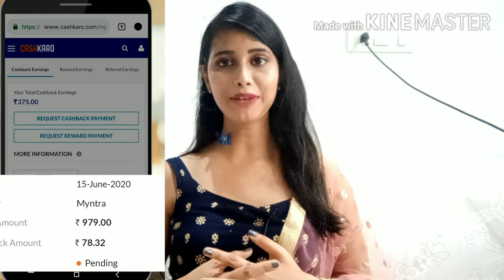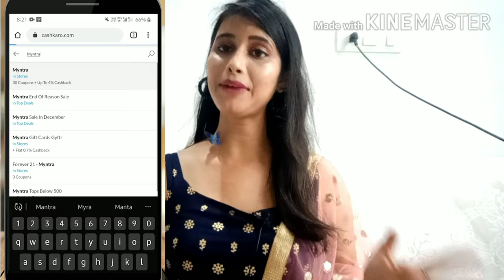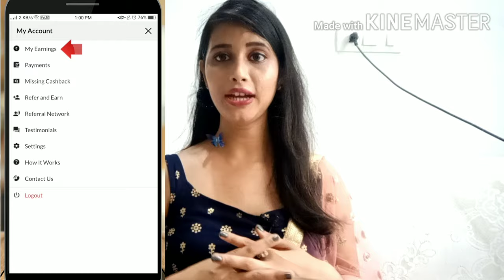MYNTRA Kurti Haul | Myntra Online Shopping | Myntra EORS Sale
Hello everyone 🤗💓

This MYNTRA Kurti Haul is a  Myntra EORS Sale haul and I will share my Myntra Online Shopping experience and this Myntra Online Kurti Haul video will help you buy online kurti from Myntra with extra discounts during the Myntra End of Reason sale is the Myntra EORS sale is the biggest Fashion sale of the country. Don’t forget to buy online kurtis from Myntra as shown in this Myntra kurti haul by Online Shopping Review With Kinjal with CashKaro to get free cashback on Myntra kurtis during Myntra EORS sale. Signup on CashKaro Website -
Get up to 8% cashback plus bonus CashBack up to ₹199 from CashKaro on purchases made on Myntra during EORS!

This Myntra EORS sale haul will be useful if you want to purchase Myntra kurtis and if you like online kurti shopping. Whenever I am doing Myntra online shopping I always prefer shopping during Myntra sales especially Myntra End of reason sale as the Myntra EORS Sale is the biggest Fashion sale which is live only from 19th – 22nd June. So don’t miss the Myntra EORS Sale and do Myntra online shopping to buy all these Myntra online kurtis that I show in this Myntra kurti haul.
CashKaro.com is offering up to 8% CASHBACK on purchases made on Myntra! Just signup on CashKaro with the links mentioned above and make use of the biggest discounts during the EORS Sale, use your favorite coupons earn up to 8% CASHBACK on your Myntra purchases during the EORS Sale from 19th-22nd June. CashKaro offers real cash for shopping online which you can transfer straight to your bank account!

Shweta